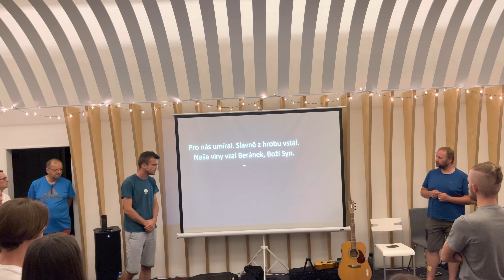Svatý je Beránek | YFJ Plzeň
Píseň zazněla v rámci Youth for Jesus (YFJ) mládežnické konference dobrovolníků, která probíhala v létě 2021 v Plzni a Praze.

Děkujeme Křesťanské základní škole a mateřské škole Elijáš za možnost využití jejich prostor.